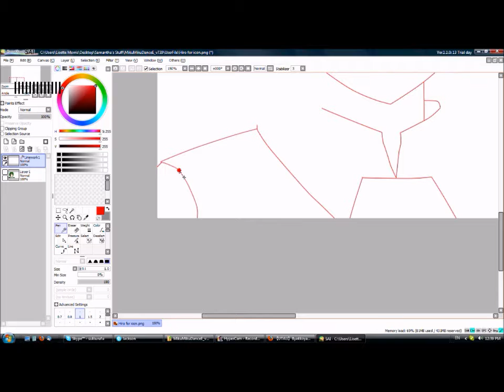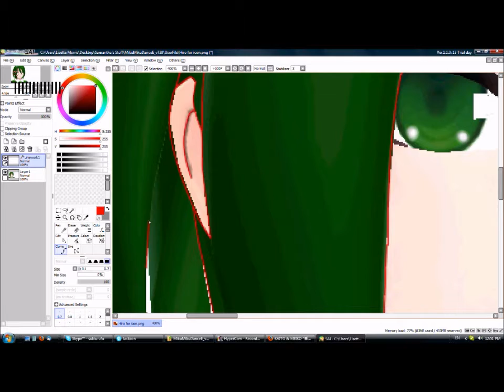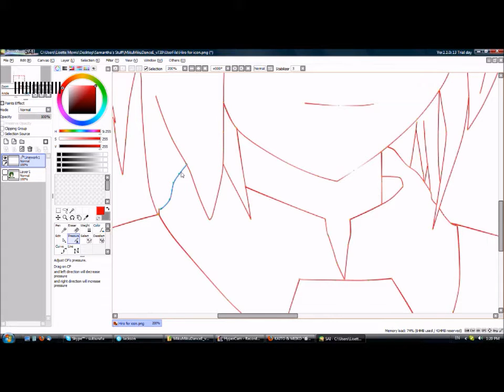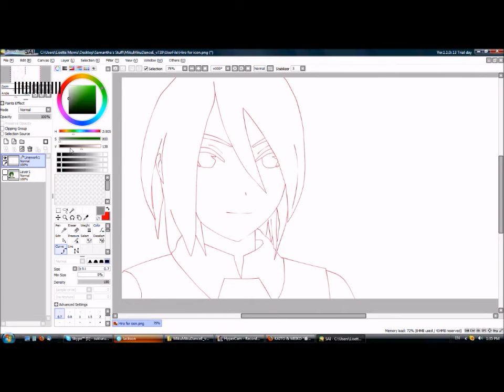Hiro Hoshi Spead-lineart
._. Jackson was supposed to censor over our conversation but he never did. For those who could see what we said, were just friends. He calls everybody sweetheart.

ANYWAY. I fucken love this. I'm really proud of this :3

Sadly, I cant post a video of me coloring it, so you can view the colored picture

Rules of the picture:
-WHEN AND ONLY WHEN I'm finished with Hiro's voicedbank, and when I give it out, you MAY use this in your video if you make him sing ONLY if you credit me for the picture